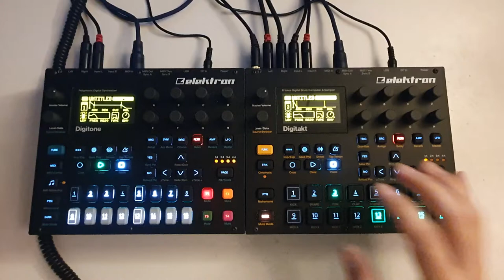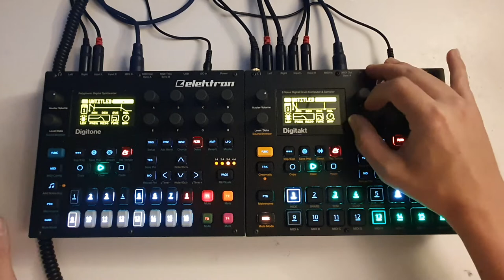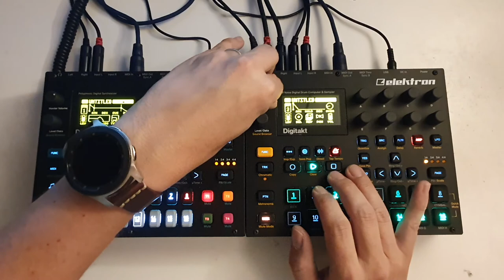Livejam Digitone and Digitakt - GSC - Amsterdam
GSC - Amsterdam
I'm still learning this awesome machines ...
jamming is such a fun

Mein Setup:
Mischpult mit USB/Audio Interface